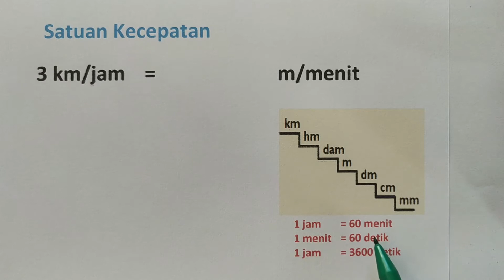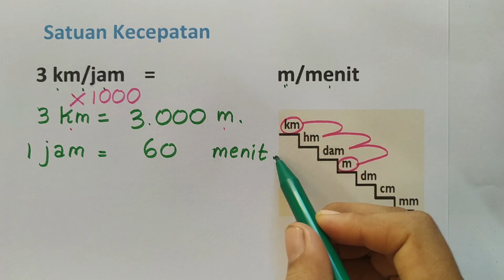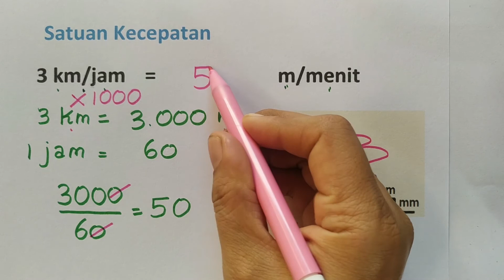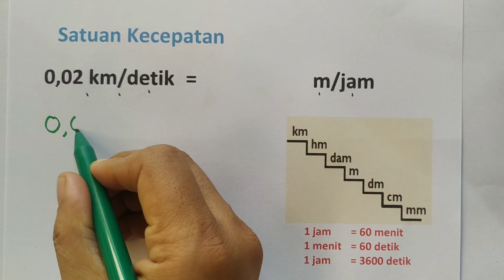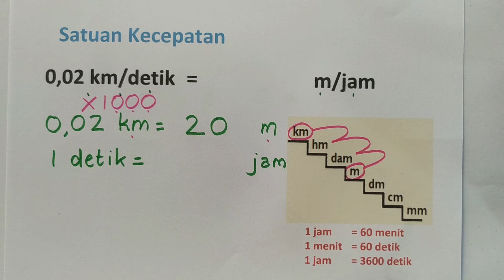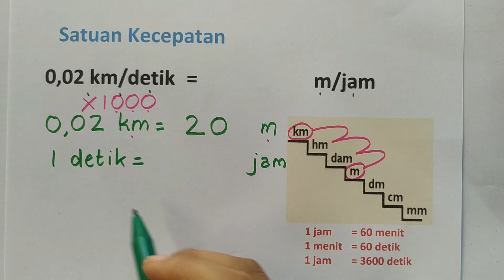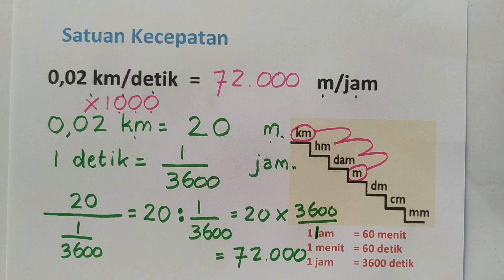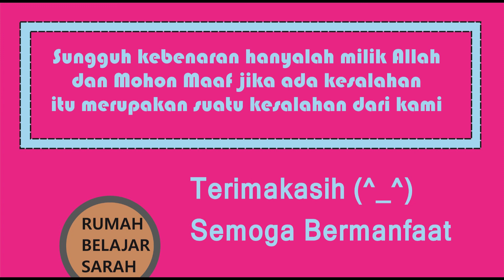Satuan Kecepatan 5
Judul : Satuan Kecepatan
Kelas : 5,6,7,8,9,10,11,12
Kurikulum 2013
Semester

Hai!
Hari ini kita akan belajar tentang:
Satuan Kecepatan
Semoga Bermanfaat!
Selamat Belajar! (^_^)

rumahbelajarsarah Untuk yang menginginkan soal ini
untuk belajar bisa menghubungi
Rp.50.000